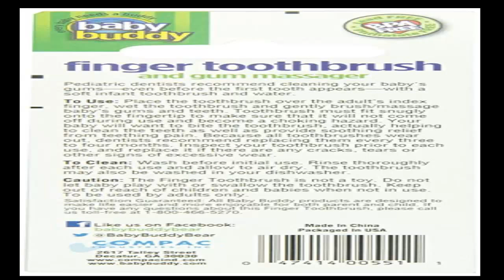Best Baby Buddy Finger Toothbrush Stage 2 for Babies/Toddlers, Kids Love Them, Green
100% silicone

Imported

Stage 2 of a 6-Stage Oral Care System which grows with your child from birth to age 12 to help develop a love of brushing and good oral habits

100% FDA approved food grade Silicone Finger Toothbrush soothes tender gums and brushes new baby teeth

Easy, for home and on-the-go oral care! May be chilled in the freezer

Dual-sided with brush and massaging bumps to clean teeth and massage gums

Safe, BPA-free method of oral care designed and recommended by dentists